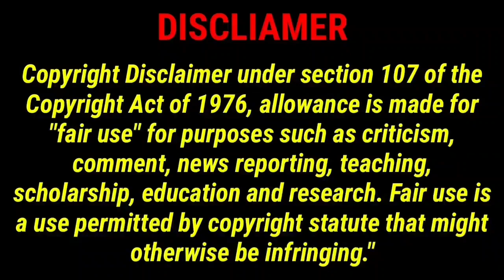Ashwin teach how make correct mankhad to Zampa his wrong mankhad in bbl cricket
Yesterday in BBL Big Bash League Adam zampa he was maked mankhad run out in BBL but umpire they was given not out to him so today Ravichandra Ashwin he was each day how to make mankhad wicket in cricket

@cricket - கிரிக்கெட்